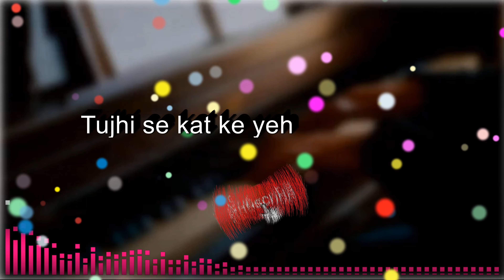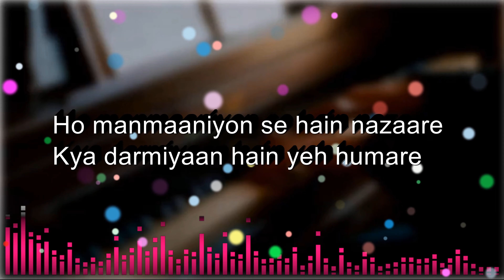Manjha Unplugged Karaoke | Vishal Mishra | Free Unplugged Karaoke